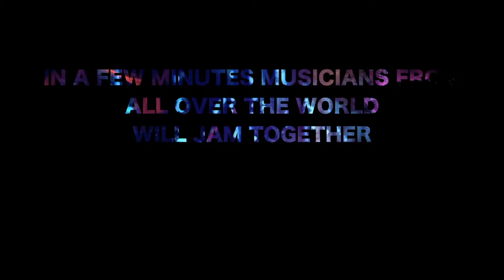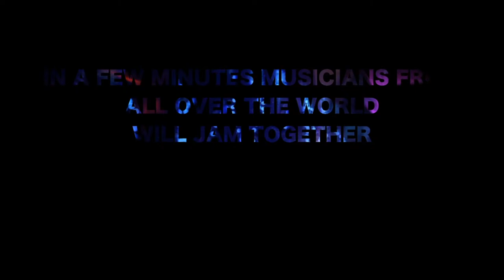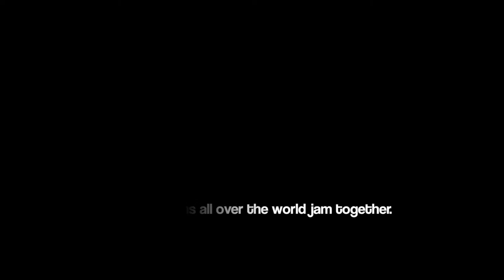World Jam Online Number 10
The 10th edition of the World Jam Online, a truly innovative entertainment show of musicians and singers from around the world jamming and performing together online from their homes and streamed live on Facebook and YouTube. This is not pre-recorded music spliced together from peoples mobile phones, this is REAL. LIVE. MUSIC!! This is as near as you can get to a live gig.

We have a fantastic line-up of bands, singers and musicians playing everything from 80s cheese through to pop, rock, funk, ballads and even jazz!

So grab your favourite beverage, sit back and enjoy the show.

RUNNING ORDER
'Would' by Alice in Chains performed by Angelique Smith supported by John Parker,Jona Mottura,Alex Smith,John Parker

'Riptide' by Vance Joy performed by Angelique Smith and Gaia Smith supported by Alex Smith,Gaia Briony Smith

'Hungry like the Wolf' by Duran Duran performed by Dean Barlow supported by John Pinfield,Colin Ward,John Pinfield,Dean Barlow,Pieter Puister

'House of Fun' by Madness performed by Kevin Styles supported by Roy Brown,Mark Dixon,Dale Davis,John Parker,Fredrik Zetterebrg,Roger Niesten,Patrick Mahon

'Everybody Hurts' by REM performed by Kevin Styles supported by Emily van Orsouw,Peter West,John Parker,Hans Benz,Angelo Houben

'Faithbook' by Simon Tomlinson performed by Kevin Styles supported by Simon Tomlinson,Peter West,Dale Davis,Simon Tomlinson,stuart forbes,Viktor Kaijurow

'Into the groove' by Madonna performed by Emily van Orsouw supported by Simon Tomlinson, Laura Mardones,Jez Druce,Simon Tomlinson,Dean Barlow,Angelo Houben, Kim Houben

'Sweet Transvestite' by Tim Curry/Richard O'Brien/Rocky Horror performed by Jez Druce supported by Samantha Tomlinson, Emily van Orsouw, Laura Mardones,Peter West,Sander Furth,John Parker,Dean Barlow,Simon Tomlinson,Roger Niesten

'brown eyed girl' by van morrison performed by Hans Benz supported by Mark Dixon,Alex Willis,stuart forbes,Hans Benz,Alex de Vlieger,

INTERVAL (10 minutes)

'Even Flow' by Pearl Jam performed by John Pinfield supported by Dean Barlow, Alex Willis,Colin Ward,Alex Willis,Dean Barlow,Pieter Puister

'Free Fallin' by Tom Petty performed by Matt Brander supported by Alex Willis,Daniel Kettle,Alex Willis,Karl Peake,Nick Cox,Alex de Vlieger

'Have i told you lately that i love you' by Van Morrison/ Rod Stewart version performed by Roy Brown supported by Peter West,Hans Perukel,Hans Benz,Fredrik Zetterebrg

'Gimme some loving' by Spencer Davis performed by Roy Brown supported by Mark Dixon,marco razeto,Hans Benz,Alex de Vlieger,Roger Niesten

'My Ship' by Dee Dee Bridgewater performed by Cathy Matthews supported by Peter West,Ton Stoffers,Martin Waugh,Patrick Mahon

'Gentle Rain' by Tony Bennett performed by Cathy Matthews supported by Peter West,Ton Stoffers,Martin Waugh,Patrick Mahon

'Black and White' by John W Wright performed by John Wright supported by Peter West,Dale Davis,Piers Hogg,Niels Kristensen, John Wright

'Animal' by Def Leppard performed by Alex Willis supported by Tom Evans, Daniel Kettle,Daniel Kettle,Rob Brown,Karl Peake,Tom Evans

'Uprising' by Muse performed by Alex Willis supported by Angelique Smith,Daniel Kettle,Alex Smith,Oscar Tomlinson,Kim Houben

'Are You Gonna Be My Girl' by Jet performed by Sarah Anstey supported by Daniel Kettle,Rob Brown,Charlie Kettle,Tom Evans

'wipeout' by surfaris performed by stuart forbes supported by Mark Dixon,John Parker,stuart forbes,Piers Hogg